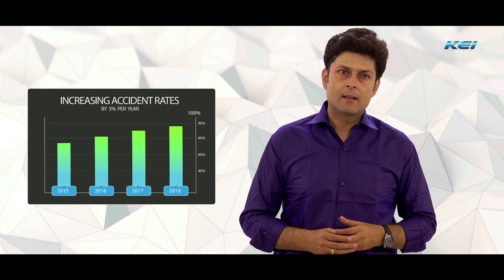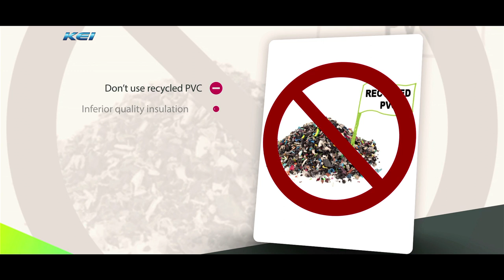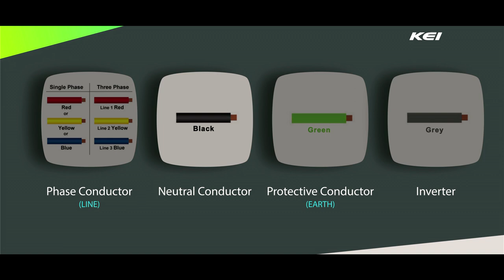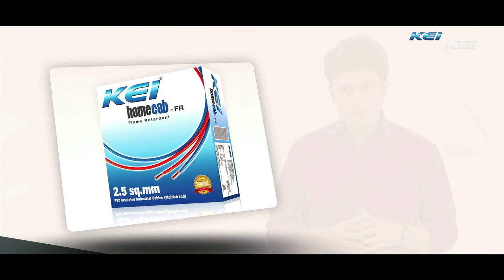KEI Electrician Film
KEI Industries Limited